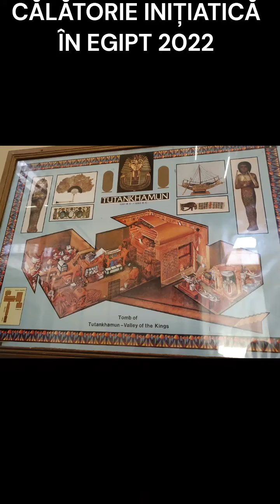Călătorie inițiatică în Egipt 2022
Prima mea călătorie inițiatică a fost în Egipt, intitulată "Adevar și Revelații", în primavara anului 2022, cu agenția de turism Lucky Sirius Tours; ghidul traseului- egiptologul Ehab Said. Vă invit alături de mine și ghidul Ehab Said într-o nouă călătorie inițiatică-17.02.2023, de astă dată în Iordania: